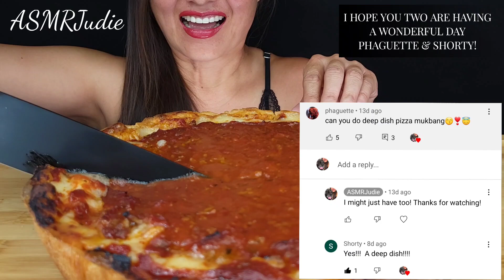EATING MEATY & CHEESY DEEP DISH PIZZA ASMR MUKBANG EATING NOISES MESSY EATING NO TALKING CHEESY